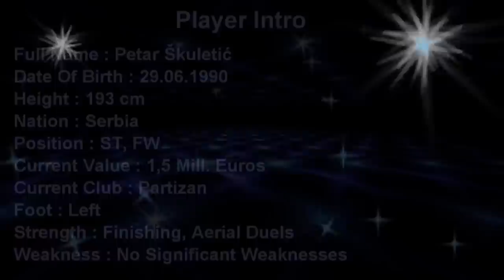Petar Skuletic ● Goals Skills Assists ● Partizan 2014/2015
Petar Skuletic (Petar Škuletić) is a Serbian footballer who plays as a striker for Partizan in the Serbian SuperLiga. His amazing performances at the start of the 2014/2015 season makes him very attractive for big European clubs. Video shows his best goals, skills and assists in 2014/2015 season up until the date when video was finished.Enjoy!